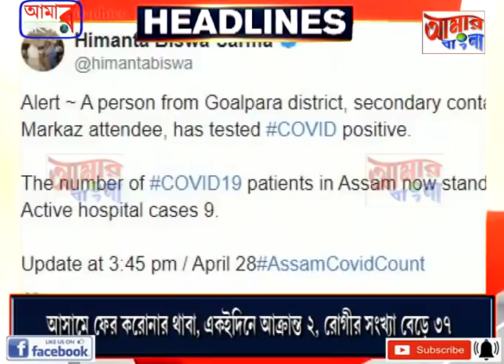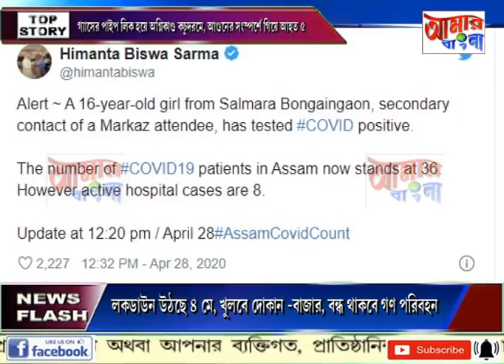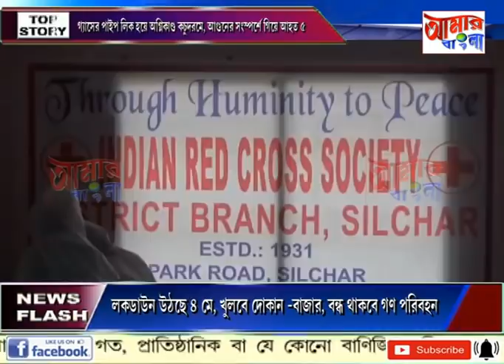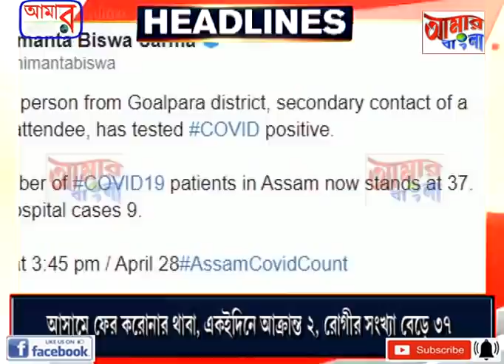# NEWS # 28 04 2020